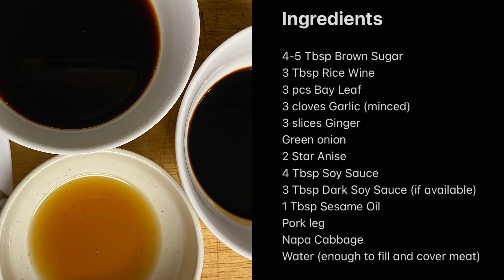PATA TIM | How to cook Pata Braised Pork Leg | Patatim by Josie's Pinoy Kitchen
Pata Tim recipe or Patatim is a famous Filipino Chinese recipe. It is also known as Braised Pork Hock recipe.
It is cooked slow and long to tenderize the Pork Leg/Hock, flavored with a known Asian spice, Star Anise.

LIKE AND LEAVE A COMMENT ON HOW YOU LIKED THIS RECIPE!

Thanks to TUBEBUDDY, I have seen huge improvement on my Youtube Channel Engagements.